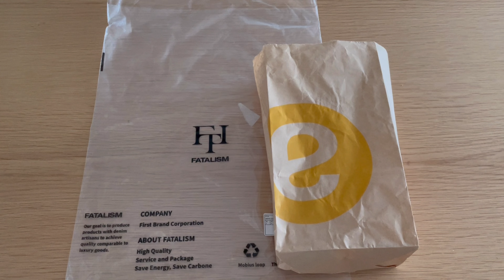우유팩 버리지 마세요 | 제로웨이스트, 미니멀라이프 비우기 | 소비❌ 돈 안드는 수납함 만들기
안녕하세요.

드디어 저희 집 팬트리 구석에 모아온 우유팩을 교환했어요.
플라스틱 구매를 줄이고 미니멀하게 살고싶은 저의 발악은 계속됩니다.